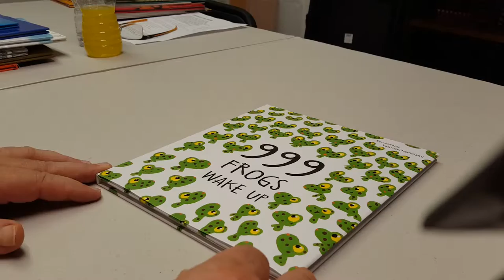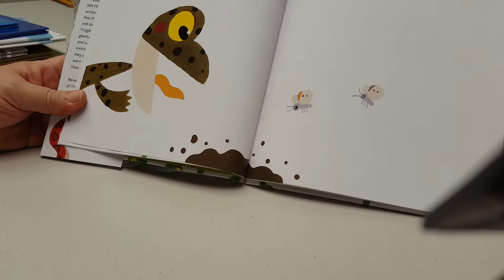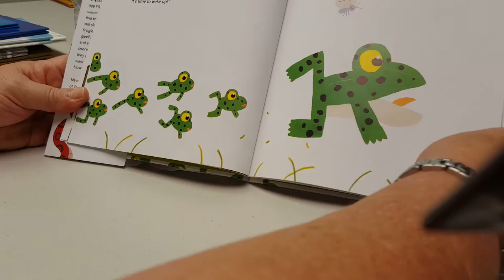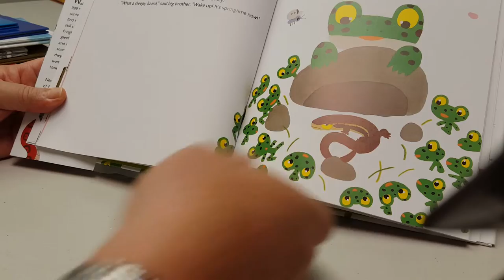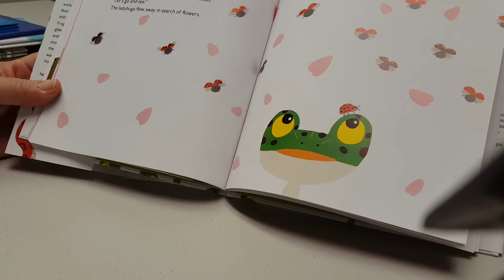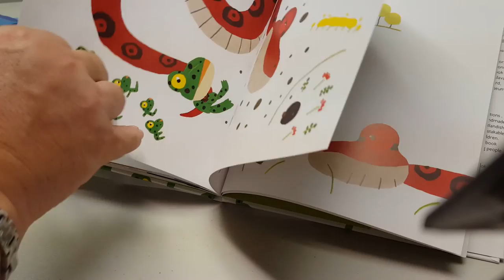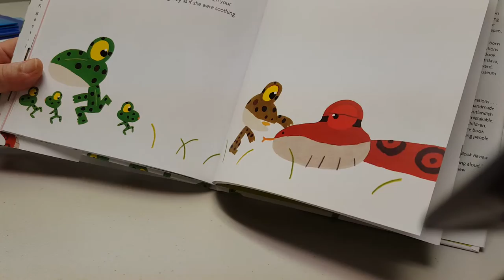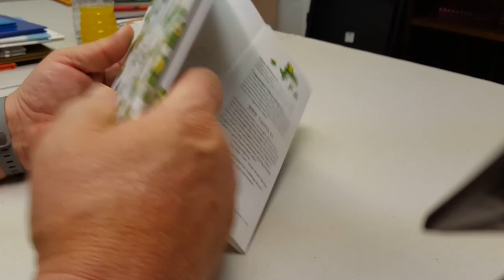999 Frogs Wake Up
A Words Alive volunteer reading 999 Frogs Wake Up